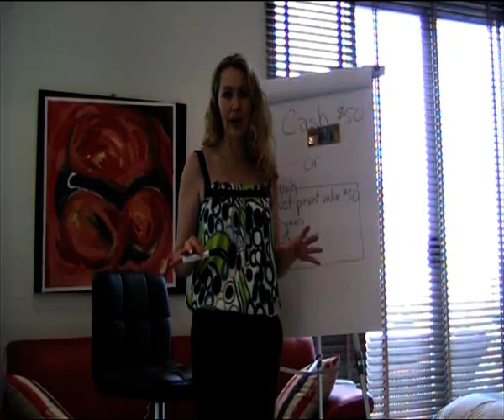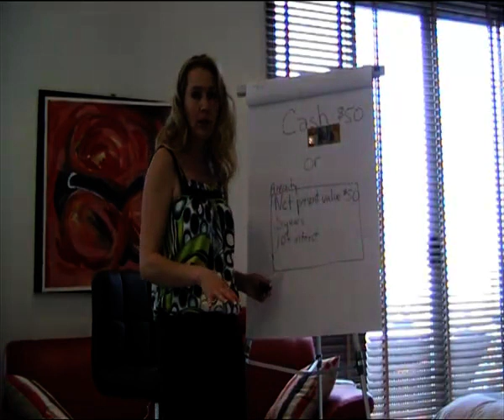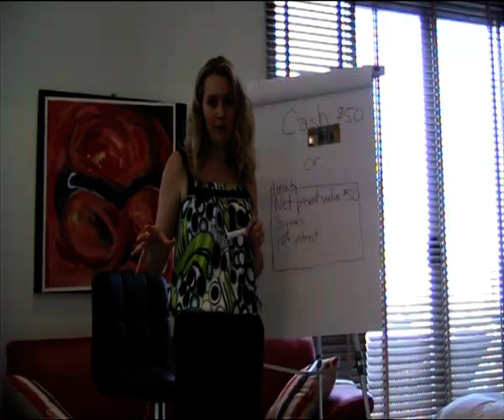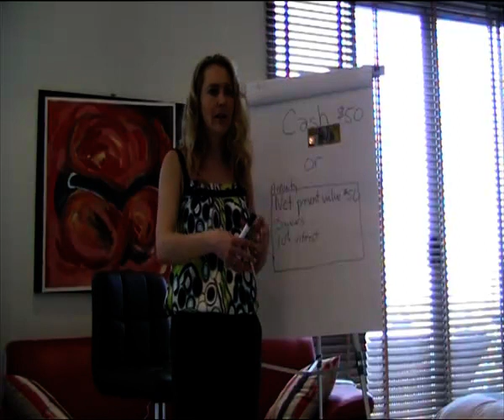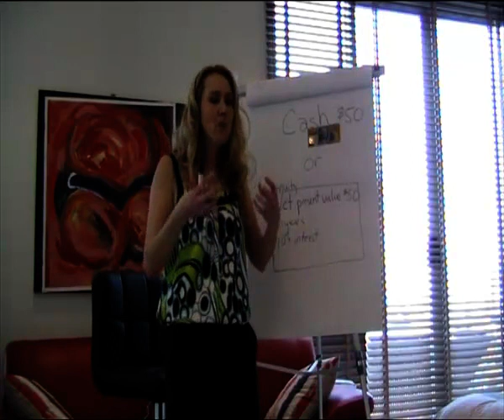Want To Increase Your Sales By Spending Less Money On Marketing?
Ever wondered how neuromarketing or neuroscience can help you attract more customers and close more business?  As a credentialed executive, entrepreneur and innovator in the science of the brain and business acceleration, Rhondalynn Korolak founded Imagineering Now Pty Ltd and wrote Sales Seduction to help business owners (like you) put strategies in place to grow your bottom line and ensure that your customers would never think of going elsewhere. She is the leading expert on harnessing the power of your brain and using it to improve your financial results in business.